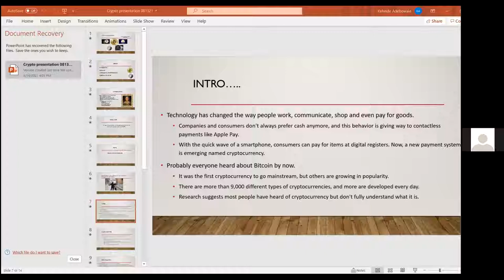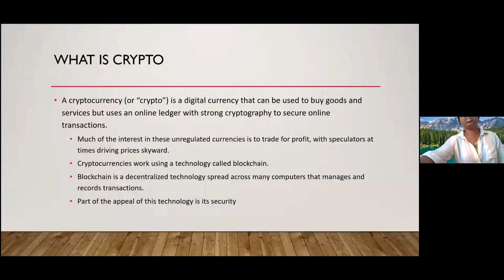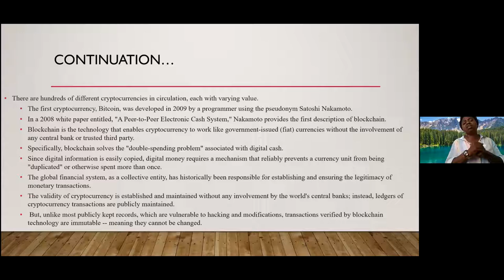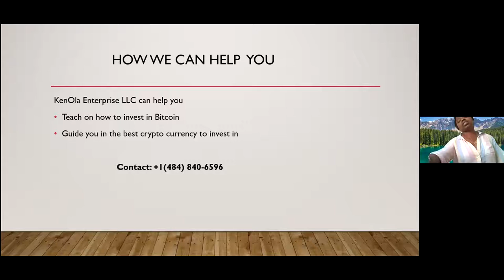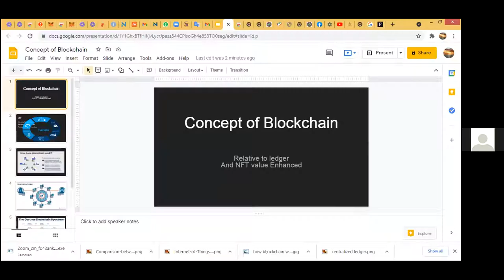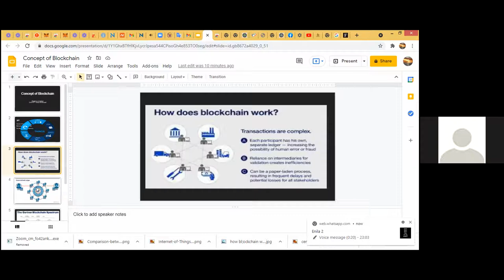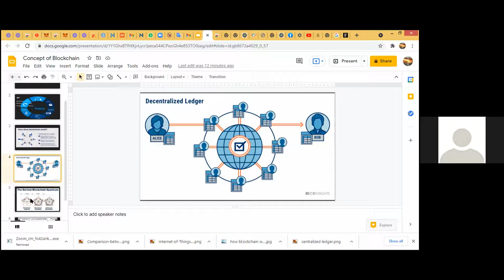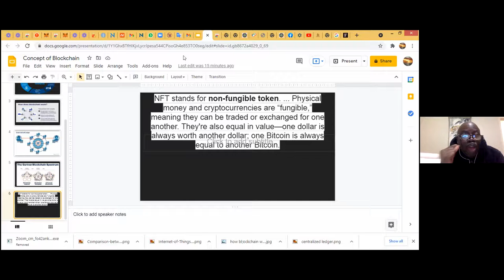NFT: The future of Blockchain Webinar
This one hour webinar explores what blockchain is all about and the future of NFT.